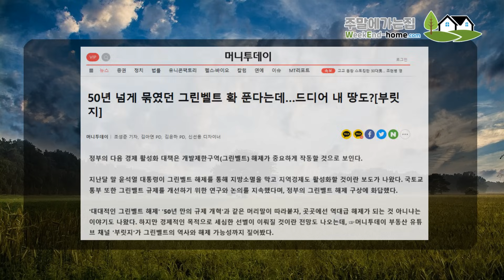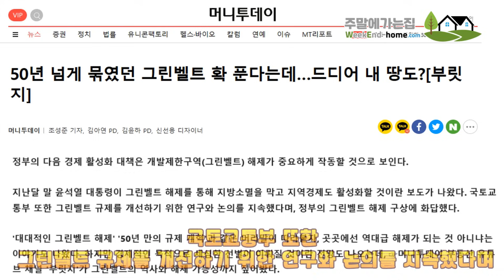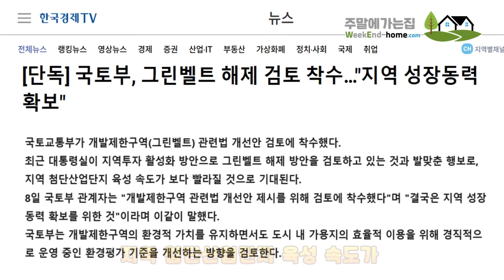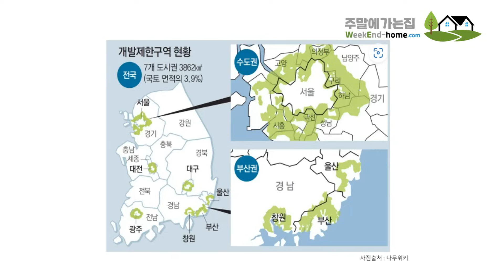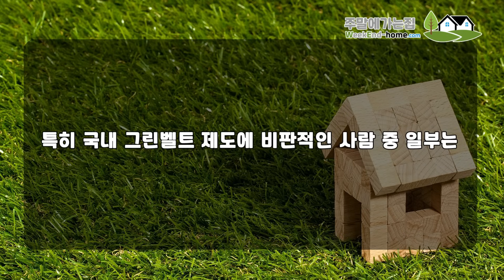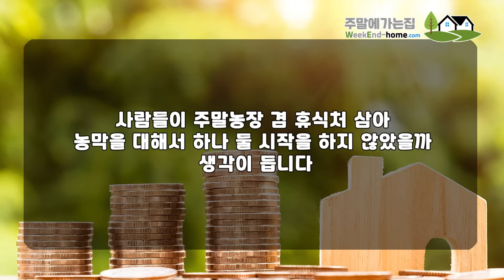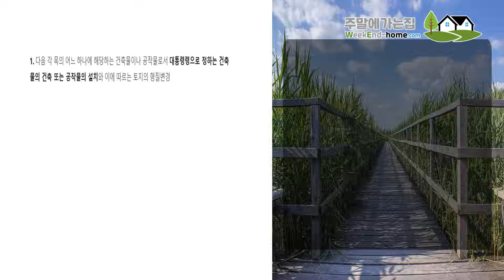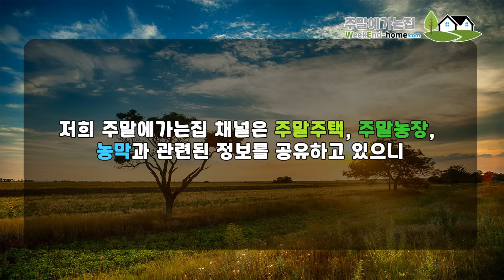개발제한구역(GB) 드디어 해제 검토 중입니다. 그린벨트가 뭔지 자세히 알아보겠습니다.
★제품구매하시려면 아래 쇼핑몰 링크를 클릭하세요~!

오늘은 그린벨트와 관련된 뉴스기사의 상세 내용과 그린벨트가 뭔지에 대해서 보다 상세하게 말씀드리려 하는데요.
이는 우리가 주말농장을 하는데 있어서도 아주 연관된 내용이니 오늘 영상 보시고 많은 도움이 되었으면 합니다